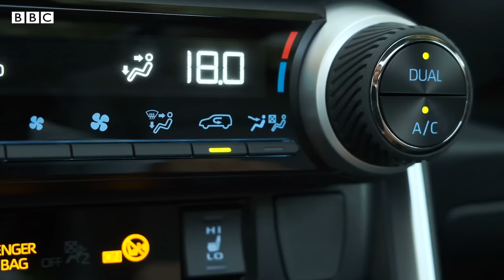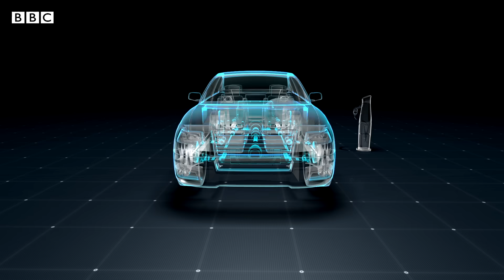Why electric vehicles struggle in extreme cold | BBC News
Freezing temperatures affect electric vehicles in two major ways - and it all comes down to the battery.

Tesla and other car manufacturers have given drivers instructions on how to cope.